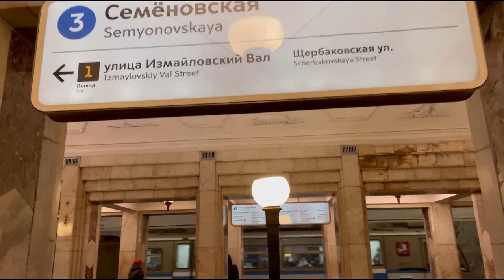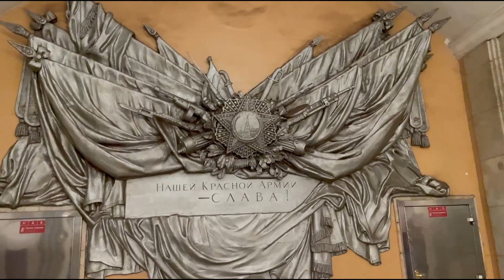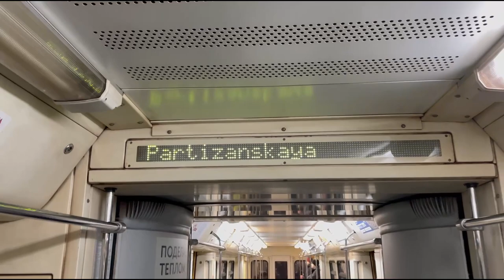[4k] WALKING IN MOSCOW SUBWAY №61 | Semyonovskaya station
[4k] WALKING IN MOSCOW SUBWAY №61 | Semyonovskaya station, Russia | Stroll in 4K

Walk in subway, Moscow.
🎁Everyone is slowly preparing for the holidays, the streets are already decorated with garlands and Christmas trees, and Santa Clauses are walking around the city.
💪🏼Semyonovskaya station will inspire you, like all stations with its beauty. But this station differs from others in that it has a strict and even design. The theme of the station is devoted to the period of the Great Patriotic War, which must always be remembered and passed on from generation to generation.
🥰You can always share your impressions about our videos in the comments. By the way, are you in the holiday spirit yet?